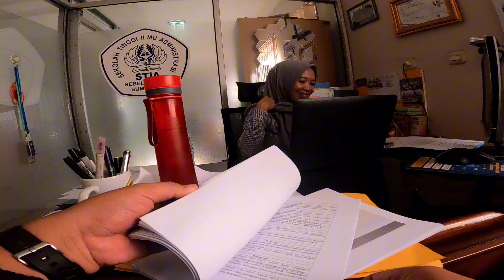SENSASI NAIK MOTOR BALAP KE KAMPUS SI NINJA SS ‼️ DAILY CAMPUS RIDE WITH NINJA 2 TAX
Jangan di Skip Nontonnya, biar tidak terlewatkan momennya ges..
Video Sebelumnya bisa di Tonton :
Kamera action yang saya gunakan :
- GO PRO HERO 9
Aplikasi Editor yang saya gunakan :
- Adobe Premiere Pro 2020
- Capcut android

HATUR NUHUN
TERIMA KASIH